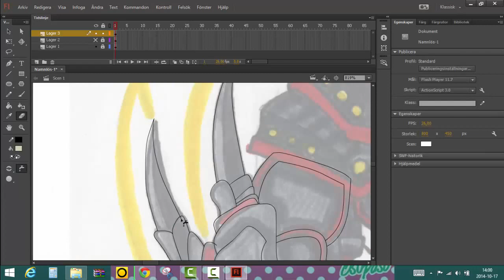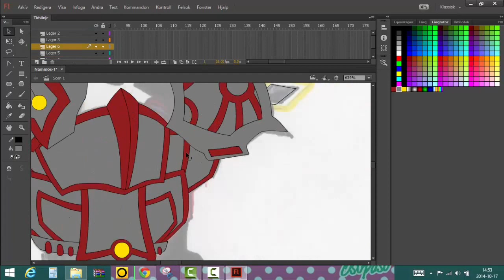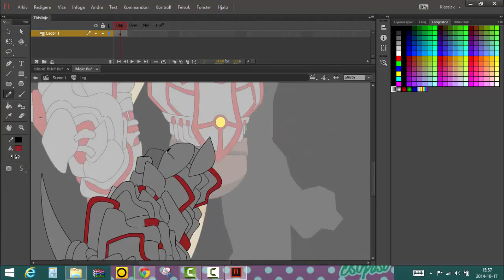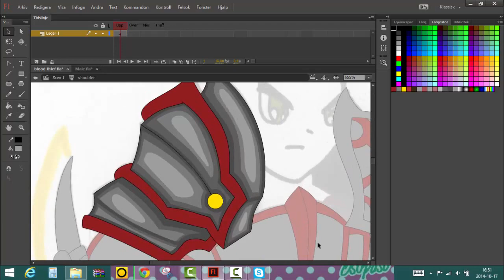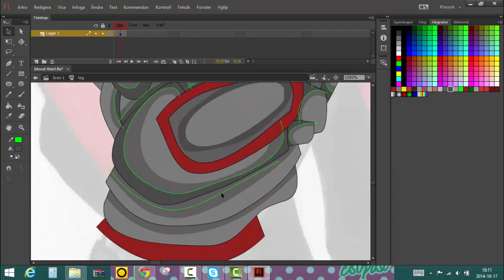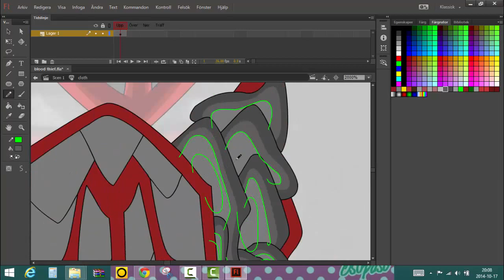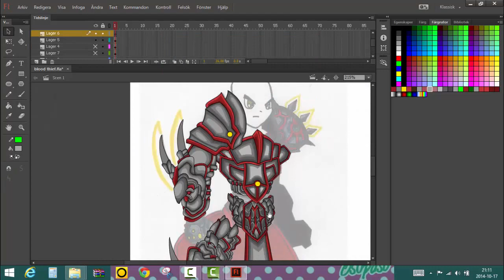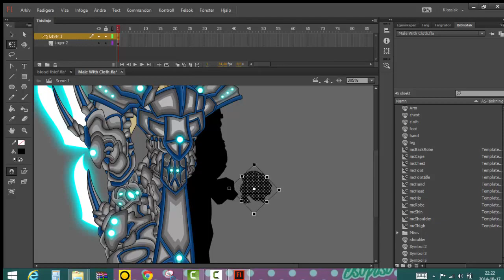-AQW- Speed Draw "Space Titan" - I AM OSCAR -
10 hours of work pushed into 16 minutes of speed drawing!

Sorry for not having a flashy intro im working on it.

Thanks again for watching see you soon with another video!

Want to play with me? Just /goto i am oscar im usually on SirVer

Links!

- OSU -

BattleOn!